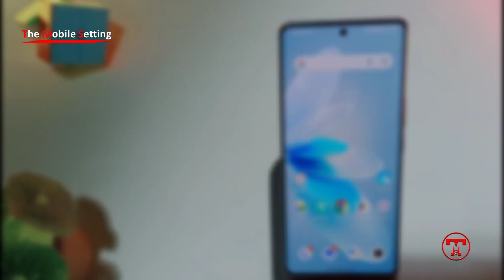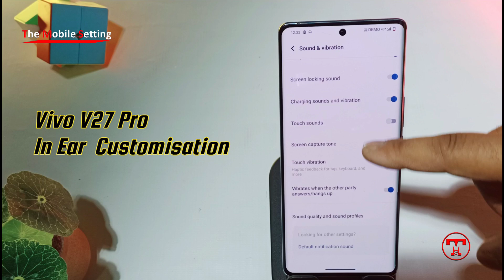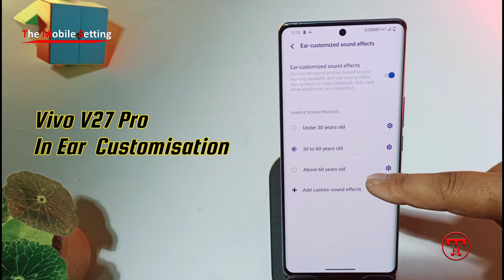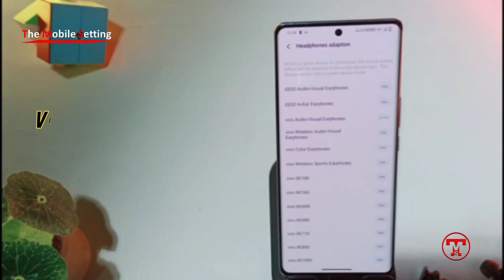How to do in ear Customization || Vivo V27 Pro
How to do in ear Customization

Hi
About This Video - this video is all about in ear customization in vivo v27 pro

1)
2)

Your Queries -

1)
link:-

2)
link :-